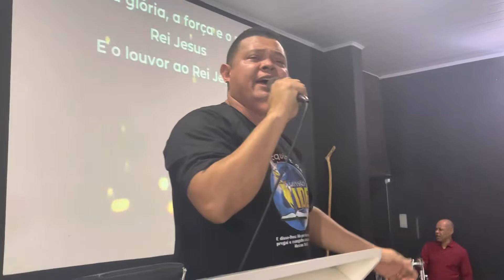A GLÓRIA INVADIU A CASA😭🔥| Pastor Jocimar Moura